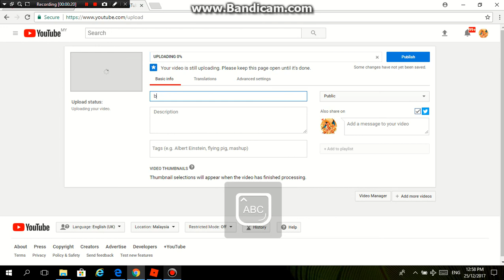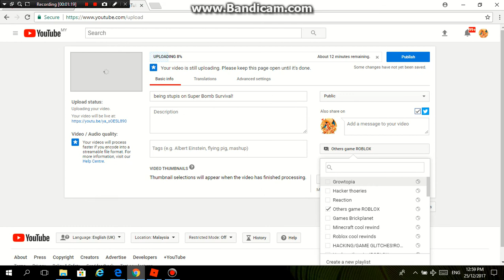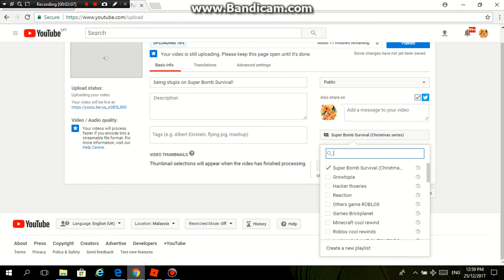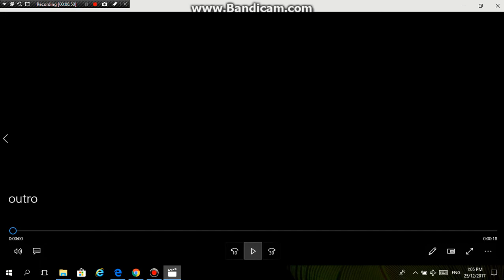This server is weird!!!!